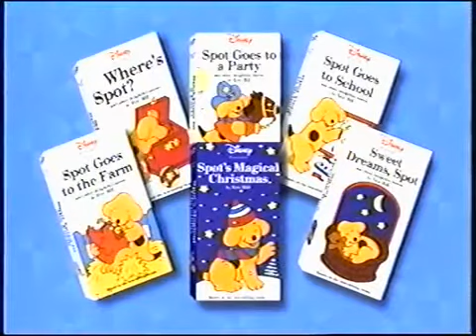Disney Presents Spot (1996) Videos Trailer